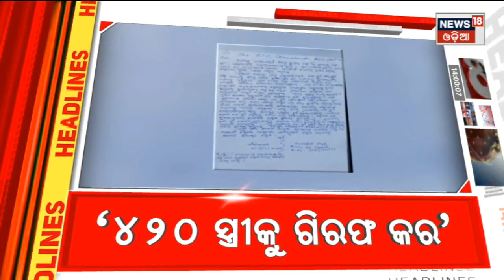Top Headlines | Odisha News Today | Odia Latest News | 7th June 2023